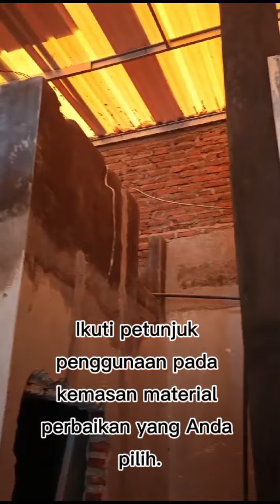PT. Sriwijaya Kontraktor Indonesia 089621724200 Putra